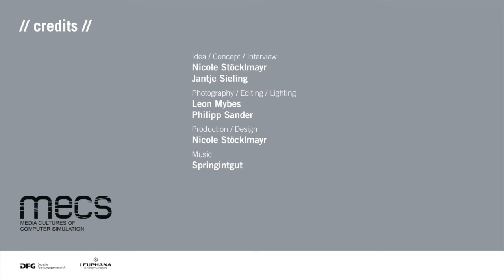// MECS // profiles // Martin Warnke //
MECSprofiles is a video series featuring people and their research at MECS Institute for Advanced Study on Media Cultures of Computer Simulation at Leuphana University Lüneburg, Germany.

IDEA / CONCEPT / INTERVIEW
Nicole Stöcklmayr
Jantje Sieling

PHOTOGRAPHY / EDITING / LIGHTS
Philipp Sander
Leon Mybes

PRODUCTION / DESIGN
Nicole Stöcklmayr

MUSIC
Springintgut